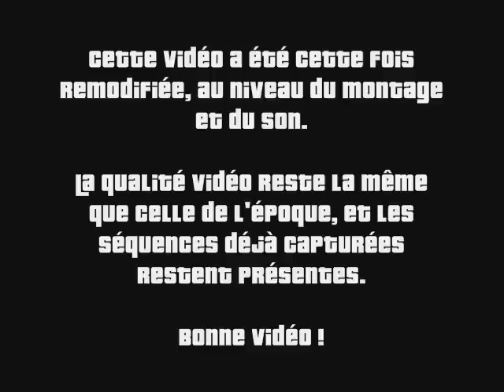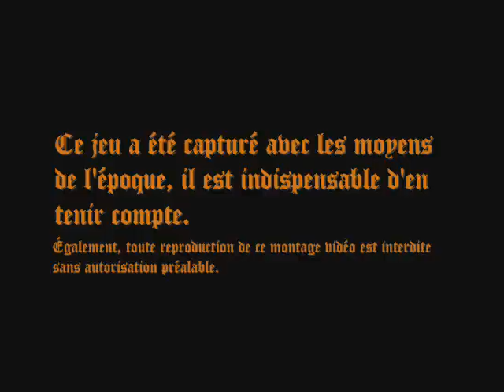Grand Theft Auto San Andreas - Cascades SA (2010 Ultimate Edition)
VIDEO ORIGINALE DISPONIBLE SUR DAILY - Cette 2nde version est exclusive à Youtube.

Réalisée en août 2005 (mon 1er montage vidéo soumis au web), cette vidéo regroupe une cinquantaine de scènes de cascades sur le jeu Grand Theft Auto San Andreas sur PC. J'ai monté le tout avec un ancien pote de l'époque "8-Dazzer Eagle" (qui a exécuté la capture de l'époque), avec l'accompagnement de la musique de 8 Ball - Hands in The Air.

Les codes de triche sont pour l'apparition des motos et de la nitro sur les véhicules. Pour chaque véhicule, on a dû les trouver, l'euphorie de ce jeu était considérable pour 8-Dazzer Eagle et moi, on s'est bien amusé durant des heures à exécuter la moindre cascade.

Bichon-f a refait le montage sonore et moi-même le montage vidéo, où les cascades ont été écourtées dans leur durée, et collent beaucoup plus à la musique. La vidéo est par conséquente moins longue mais plus fidèle à ce que j'imaginais en 2005... mais avec le souci du détail de 2010 :D

C'est une édition ultime pour ce "premier" montage vidéo il y a de cela 5 ans (je ne le compte pas rééllement comme le 1er montage PERSONNEL car ce n'était pas moi qui l'avait fait, je n'ai que uploadé et donné les logiciels), bref un grand moment. Ne tenez pas trop compte de la qualité d'époque s'il vous plaît ^^

C'est une vidéo absolument sans prétention, pas extraordinaire, mais elle était mine de rien l'une des premières vidéos Françaises du service vidéo JV.FR et du jeu PC en Europe.

Enjoy :p